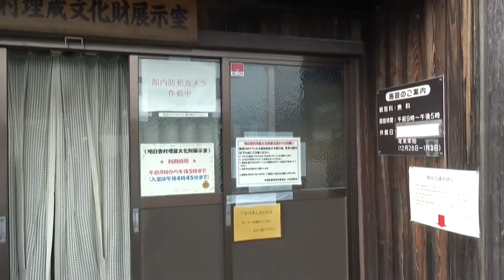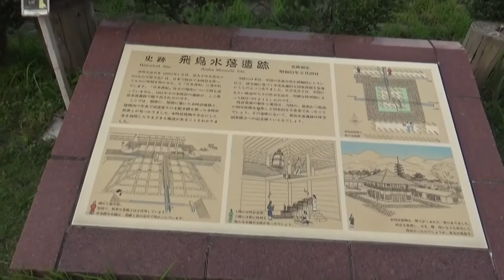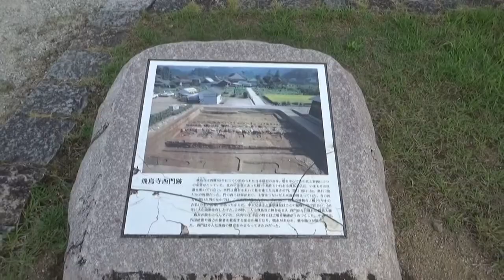飛鳥をウォークする あすか夢の楽市～水落遺跡～蘇我入鹿首塚～飛鳥寺 歩いてみるとかなり時間がかかります。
飛鳥をウォークする　飛鳥をウォークする　あすか夢の楽市～水落遺跡～蘇我入鹿首塚～飛鳥寺　歩いてみるとかなり時間がかかります。　　歩いてみるとかなり時間がかかります。